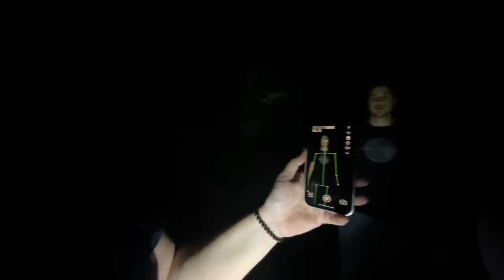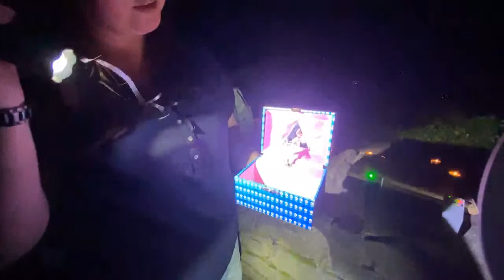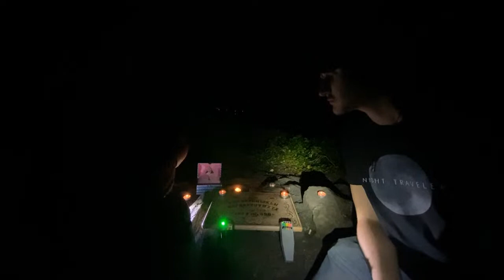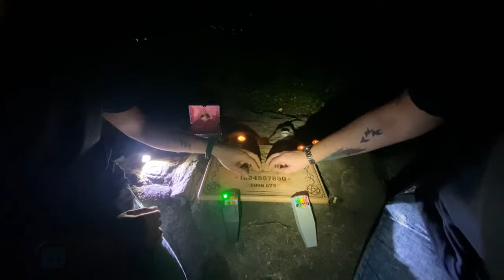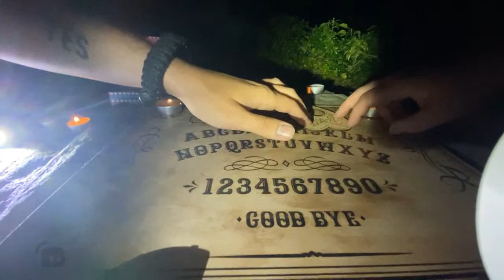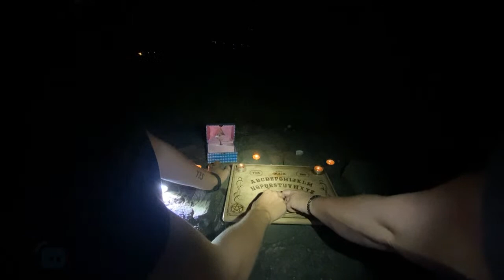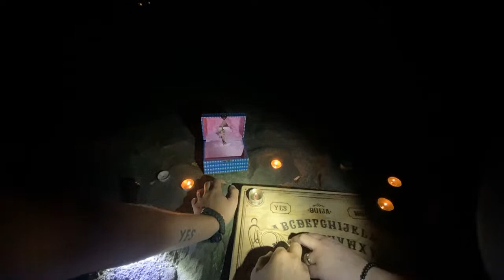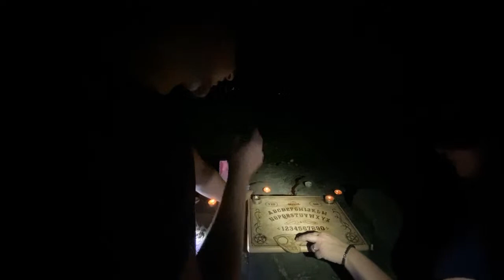LIVE PARANORMALE UNTERSUCHUNG bei verlassener SCHLOSSRUINE! | Mysteries 🔴LIVE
TON
Ansteckmikrofon (inkl. Funkstrecke)

SPEICHER
Micro-SD Karte
Externe SSD

BEKLEIDUNG:
Dean Winchester Jacke
Vintage Jeansjacke
Schwarze Boots

➥UNTERSTÜTZE MICH ❤️

MANCHE SZENEN DIESER SENDUNG SIND AUSSCHLIEßLICH ZWECKS DER ATMOSPHÄRE ÜBERTREIBUNGEN UND INSZENIERUNGEN. ES WERDEN NICHT ZWINGEND WAHRHEITSGEMÄßE INFORMATIONEN AUFGEZEIGT. TROTZDEM SOLLTEN DIE HIER DARGESTELLTEN HANDLUNGEN UNTER KEINEN UMSTÄNDEN NACHGEMACHT WERDEN. ES DROHT AKUTE LEBENSGEFAHR. ORTSANGABEN ODER ÄHNLICHES SIND IN DEN KOMMENTAREN STRIKT UNTERSAGT. WIR DISTANZIEREN UNS VON JEDEM VANDALISMUS, UND HINTERLASSEN DIE ORTE SO WIE WIR SIE VORGEFUNDEN HABEN. DAS BEGEBEN AUF VERLASSENE ORTE IST AUF EIGENE GEFAHR!